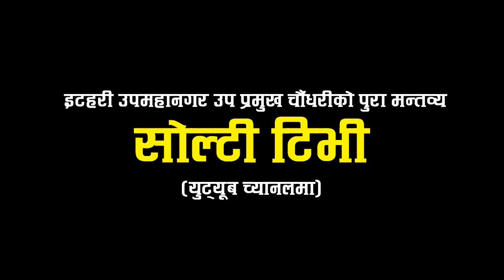Itahari उपमहानगरद्धारा फ्रि वाइफाइको प्रशंसा, उपमेयर भन्छिन्, "बाँकी काम हामी गछौं" || Solti TV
फ्रि वाइफाइको इटहरी उपमहानगरपालिकाद्धारा प्रशंसा, उपमेयर भन्छिन्, अब बाँकी काम हामी गछौं । उनले यो कुरा तमु ल्होसार २०७९ वडा नं. २० तरहरामा मन्तव्यको क्रममा भनेकी हुन् ।

Digital Branding:
"CHUIYA"
Maina Home,

Subsidiary:
N.G. Entertainment
MAINA HOME (Solti Market)
Nabin Village

Operation:
Subin Gurung

Producer:
Samsher Gurung.

Assistant:
Shambu Yadav

Chief Correspondent:
Dhruba Bhandari

Director/Executive Producer
Nabin Gurung (Solti)